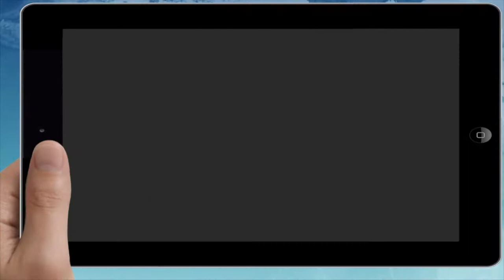AMAZONAS - COLOMBIA 2019 🌍 Viaje al [INTERIOR de la SELVA] 😱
Viaje al Amazonas